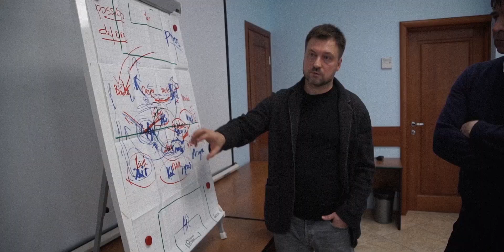"Оранжевое лето". Тизер l РФС ТВ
Вспомним это лето вместе. Скоро.